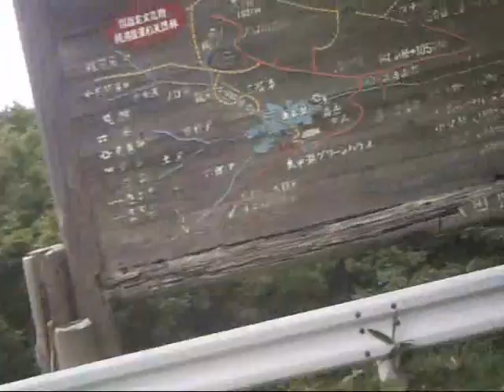Tohoku touring part61(Chapter of mountainous district) 東北ツーリング(八郎潟-八幡平)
八郎潟干拓地から八幡平へ
From the Hachirogata polder to Hachimantai.
杣温泉から太平湖まで
From "Hot spring of soma" to the "taiheiko" lake.
県道309号
No.309 in prefectural highway.